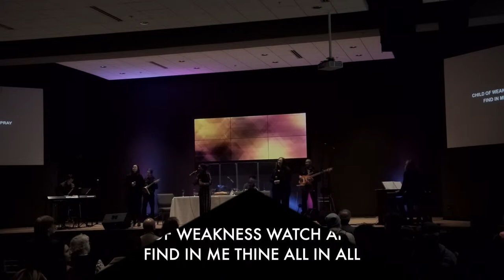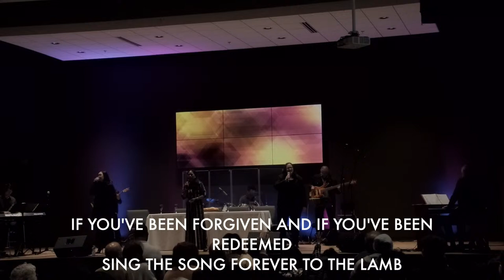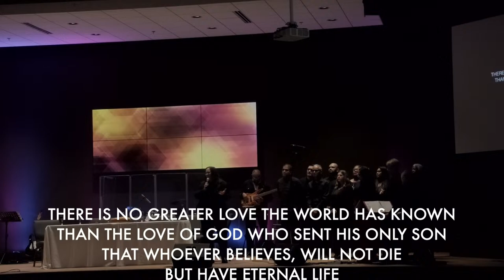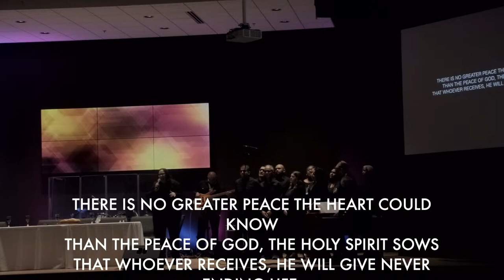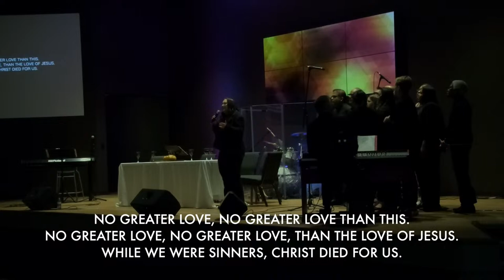Good Friday Service - March 29, 2024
Good Friday Service live broadcast - March 29, 2024